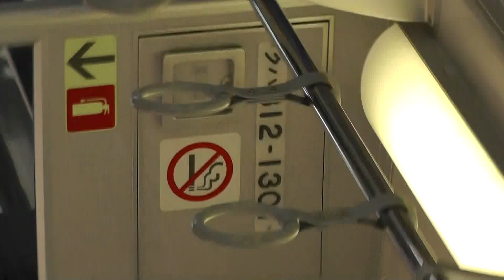JR東海313系1300番台B401編成 ドア開閉 千種